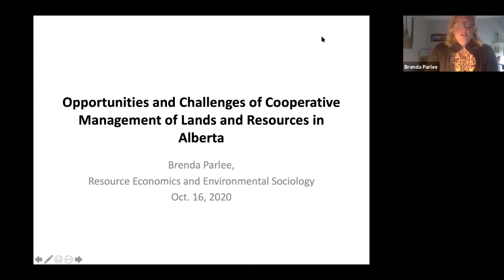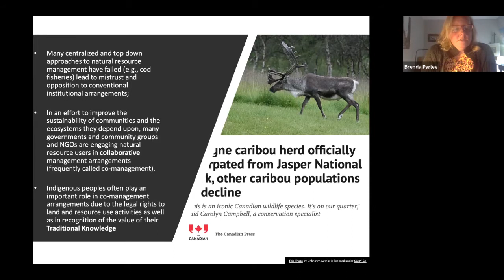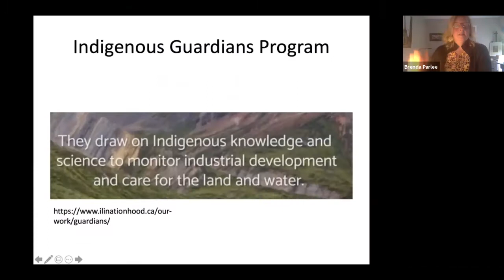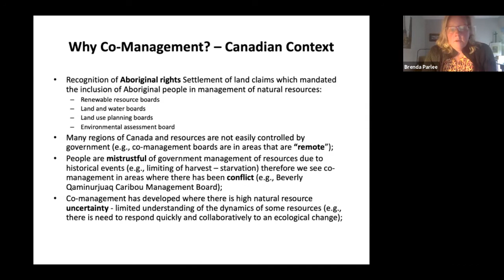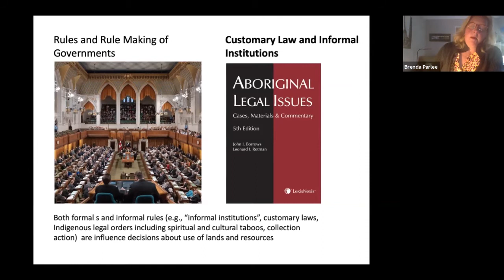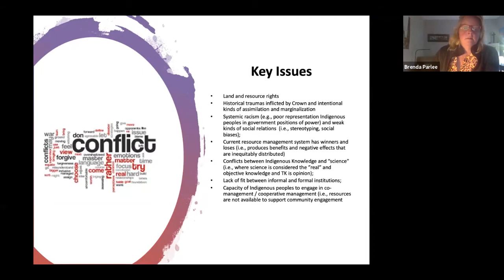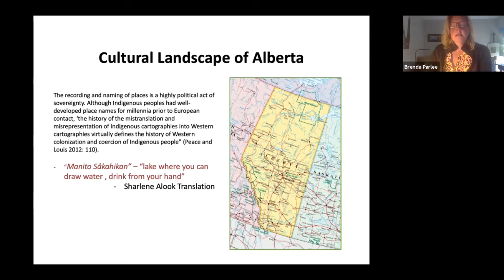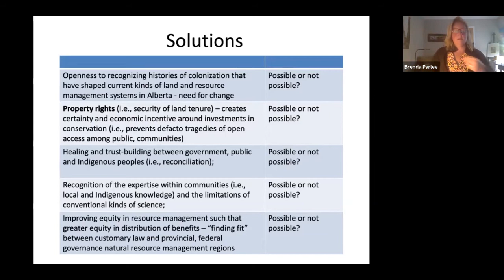REES Department Seminar – Brenda Parlee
3:30 pm - 5:00 pm
Department Seminar with Brenda Parlee, Department of Research Economics and Environmental Sociology, University of Alberta. “Cooperative Management of Natural Resources in Alberta: Reconciliation and the Importance of Indigenous Rights, Livelihoods and Knowledges”.